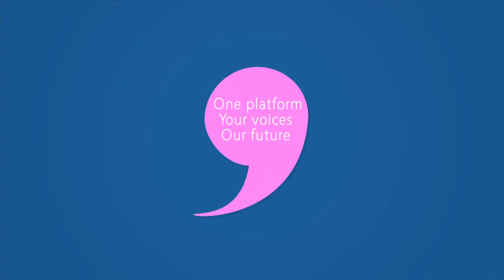Beth Coleman on avatars and the question of trust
This interview with Beth Coleman on Future Virtual Worlds is part of the Futurium Talking Futures interview series.

This video (3 of 5) explores the issues around avatars and trust.